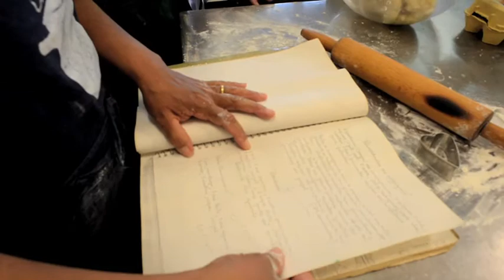Il pranzo di Babele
Un progetto di catering multiculturale.